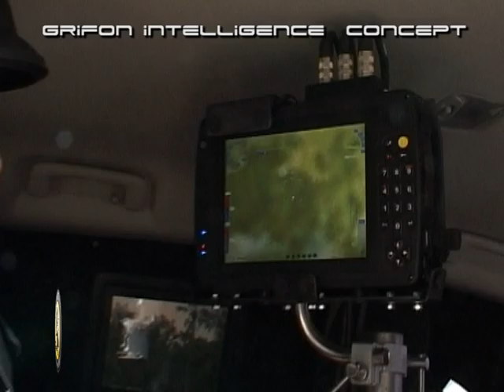Grifon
Grifon Intelligence Concept is the result of a visionary idea of Romeo Oita, owner and founder of Global Private Security Solutions - GPSS.  Grifon and Grifon Intelligence Concept name, design and related marks are trademarks of GPSS - Global Private Security Solutions and It`s legal representative and owner R.Oita.

 Any rights not expressly granted herein are reserved.

The Grifon Intelligent Concept (GIC) is an advanced concept to put together research, industry, management and business communities, including Romanian Government to create a dedicated mobile platform, firs of all, to security field of activity and civil use. In this concept security algorithm means: surveillance, observation, reconnaissance, information gathering or acquisition, target recognition, information distribution, protection, intervention, countermeasures/attack and protection, efficiency and operational risks reduction for security forces in a new global environmental context and threats.
The presentation of technological demonstrator (TD) of GIC is a major event for different planners, users, providers and paymasters, researchers, designers and manufacturers to meet and exchange visionary ideas on similar systems and concepts.
GIC wants to underline and prove the necessity and possibility for integration, in country, of different existing subsystem and to demonstrate, technologically, the benefit of a different approach to the critical infrastructure protection challenges. GIC offers a mobile intervention platform for no conventional combat type operations, including dangerous operations. Capturing early information on opponents activities and positions the GIC platform get a clear tactical advantage, whether day or night and in nearly all weather conditions.